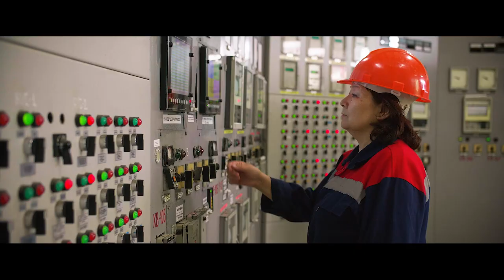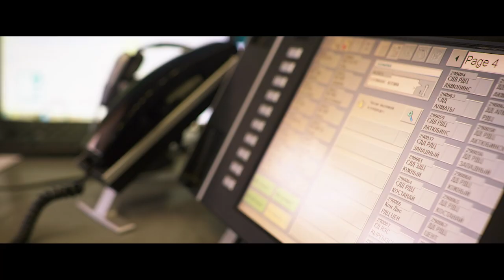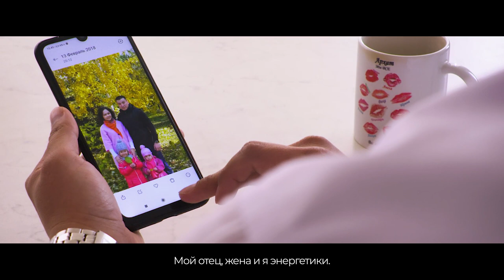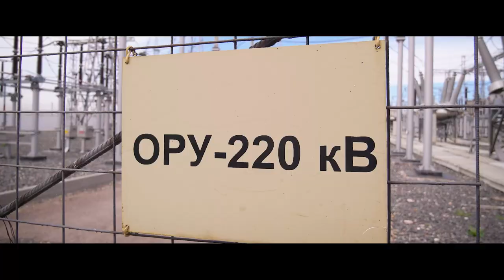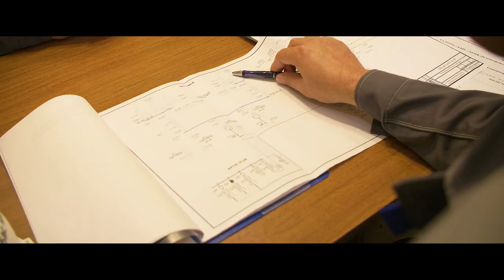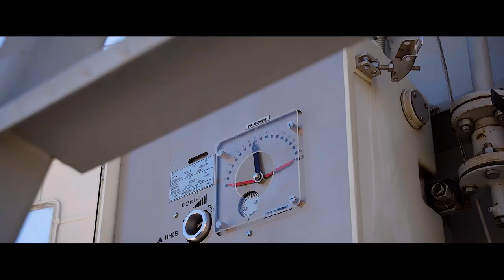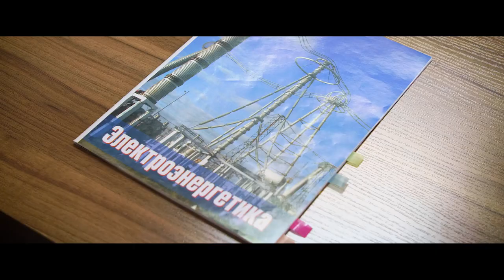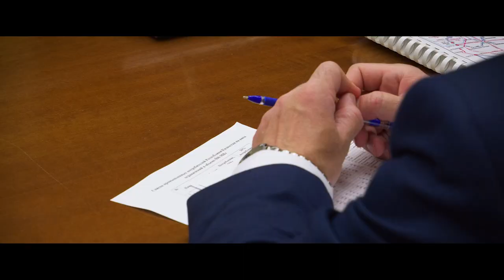АО «KEGOC» 25 лет: этапы развития и созидания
В фильме через производственные будни героев – рядовых работников-энергетиков повествуется история становления и развития главной электросетевой компании страны.